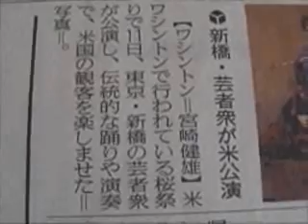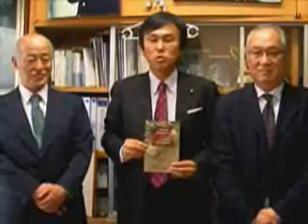GEISHA DANCE PERFORMANCE